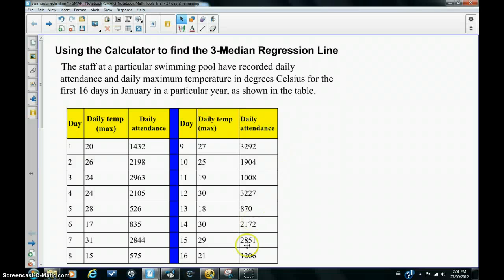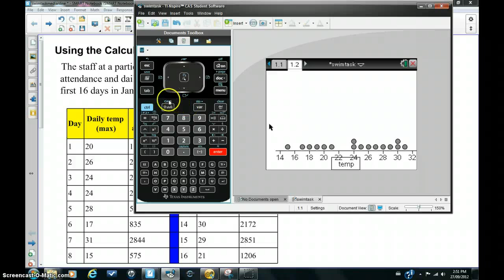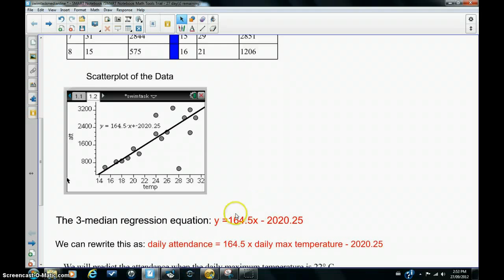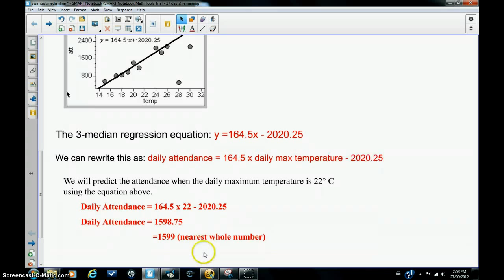Using the Calculator to Create the 3-Median Regression Line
This tutorial uses the calculator to determine the line of best fit using the 3-Median Method